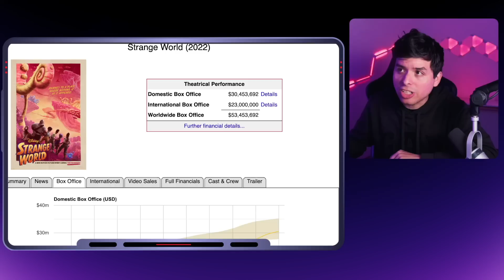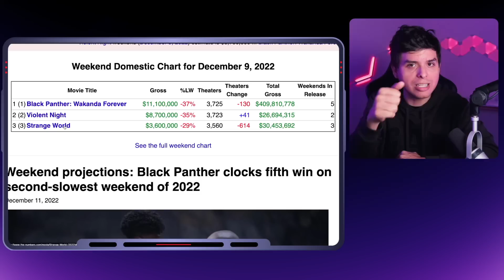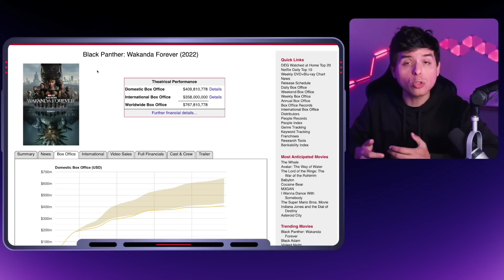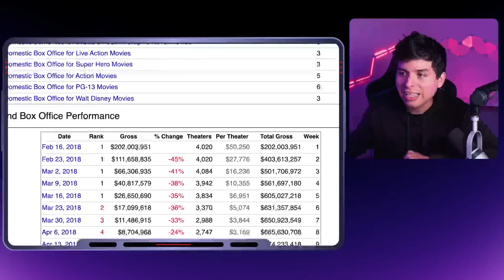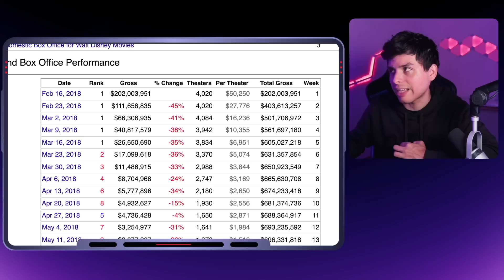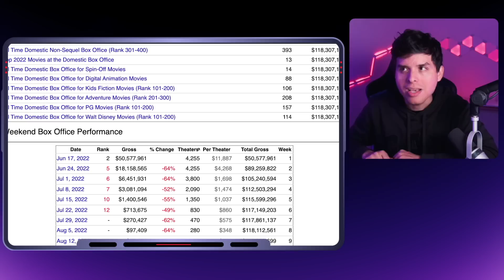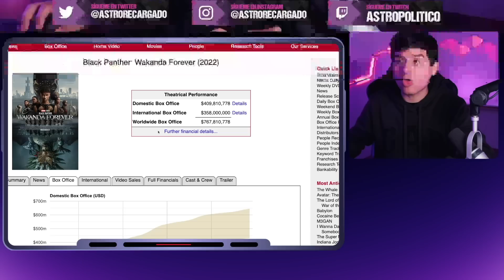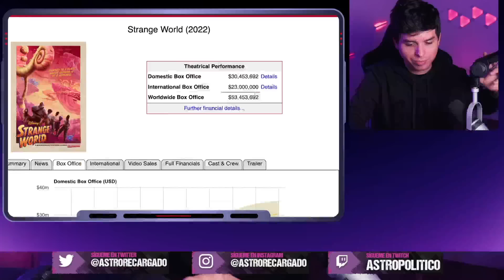🌈 Disney en PÁNICO tras perder MILLONES 🤣 Strange World y Wakanda Forever SE HUNDEN en taquilla